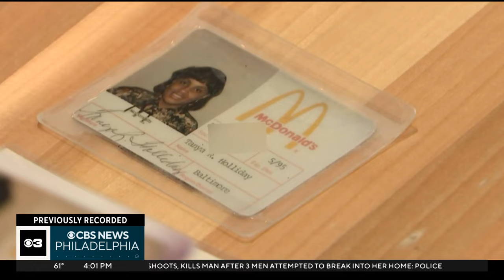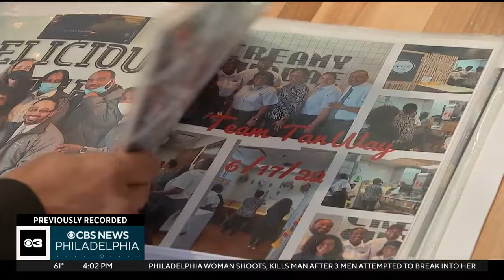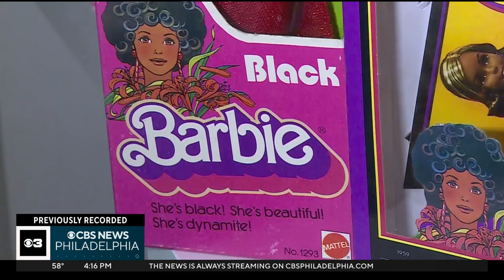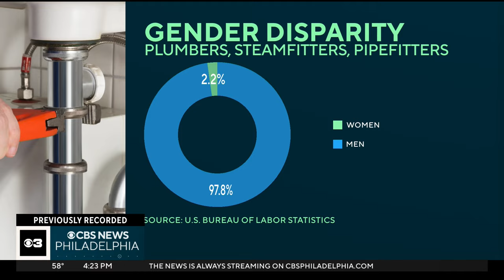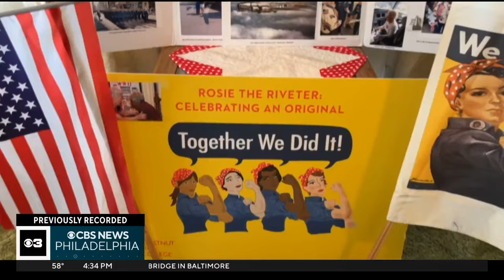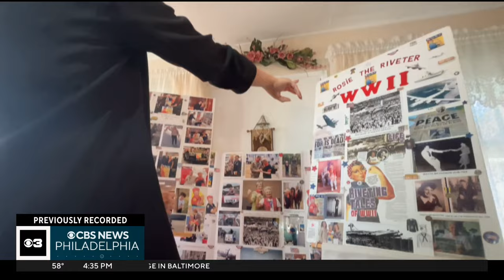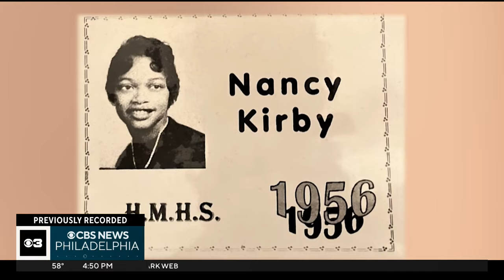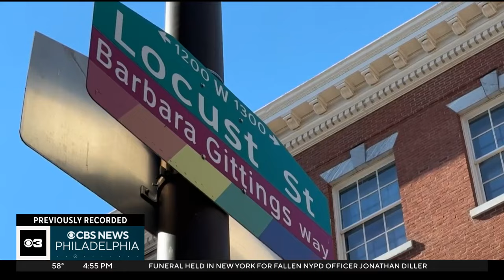Remarkable women shaping the future and empowering the Philadelphia area | Women's History Month Spe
A look at the extraordinary achievements and contributions of women in the Philadelphia area from past to present this Women's History Month.